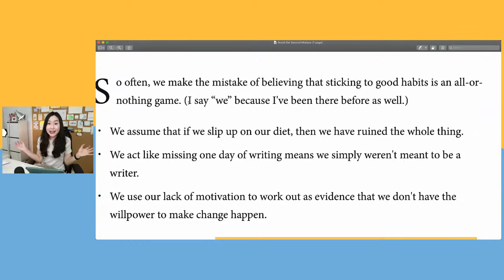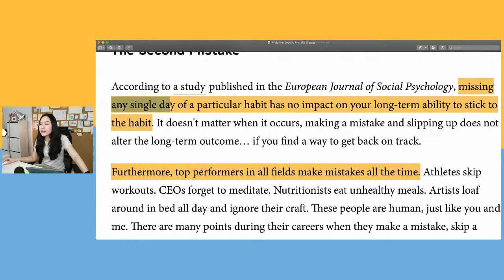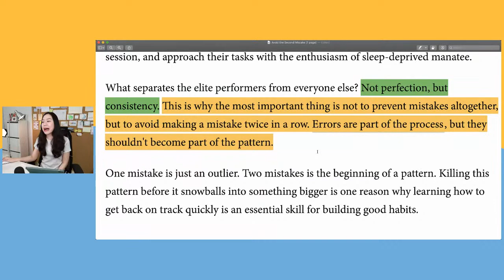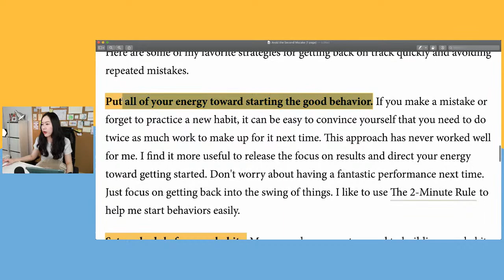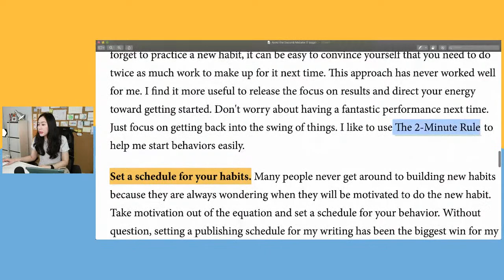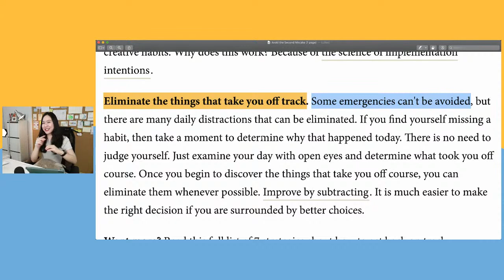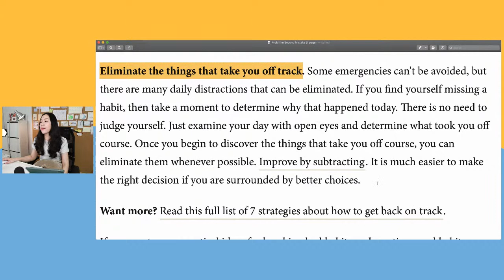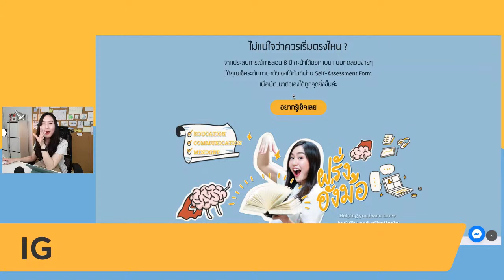What to do when you make a MISTAKE | English Chitchat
📋 วัดระดับภาษา เพื่อวางแผนการเรียนได้ ที่ self-assessment form ฟรี !

พูดฝรั่งได้ดั่งเสก

English for Career Development เรียนอังกฤษ ติดเทอร์โบ พูดได้โปรเติบโตในงาน

Speak Brilliantly - Excel at Public Speaking & Presentation in English พรีเซ้นต์เป็นภาษาอังกฤษ ได้โดดเด่น โดนใจ เป็นมืออาชีพ!